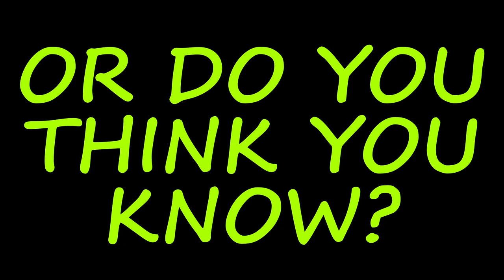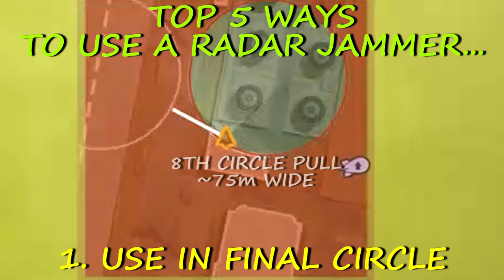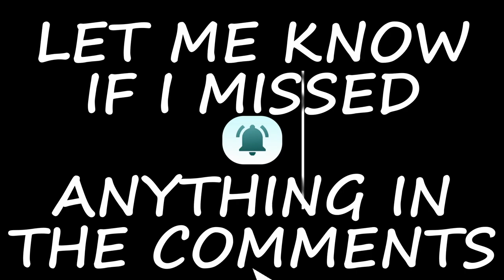RADAR JAMMERS EXPLAINED (TOP WAYS TO COUNTER AND USE)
Radar Jammers Explained!  How much do you know about Radar Jammers in Call of Duty Warzone?  In this video I will explain everything to know about the Field Upgrade Radar Jammers.  Some you may know... Some you may not.

After you watch this video, you will know what a Radar Jammer is, how Radar Jammers affect you, the area coverage of a Radar Jammer, and the TOP 5 ways to use Radar Jammers and TOP 5 Ways to Counter Radar Jammers in Warzone Pacific.

🎮 Call of Duty Vanguard | Call of Duty Warzone | Warzone Pacific.

🎶 Audio - YT-Library - El Secreto - Yung Logos